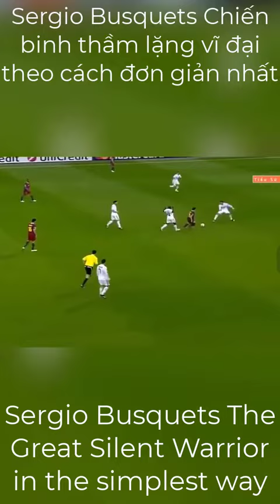Sergio Busquets The Great Silent Warrior in the simplest way người chiến binh thầm lặng